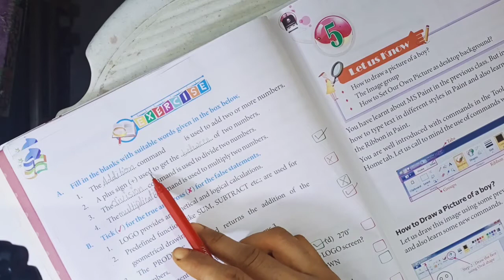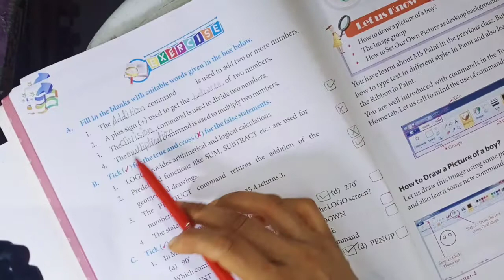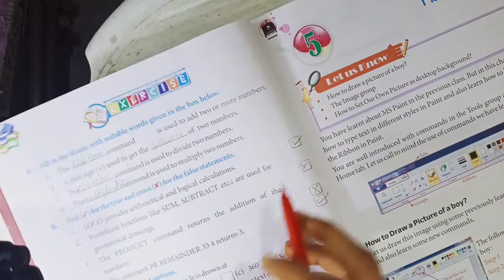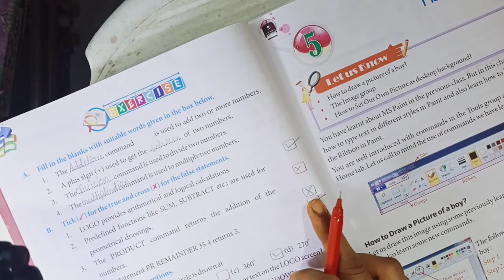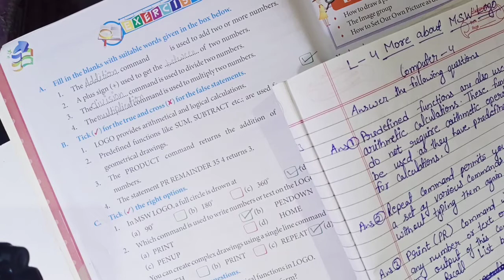Computer || Lesson-4 || More about MSW Logo || Exercise || Class-4